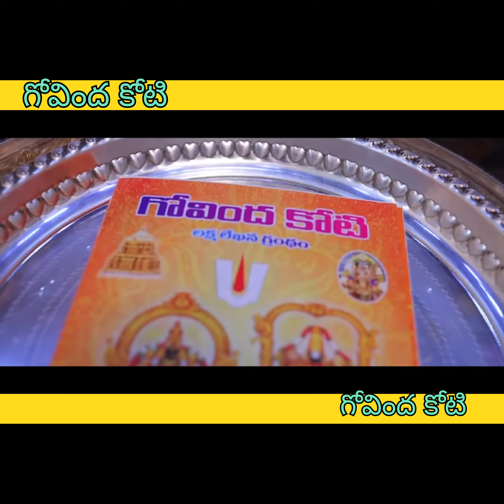గోవింద కోటి కార్యక్రమానికి విశేష స్పందన.